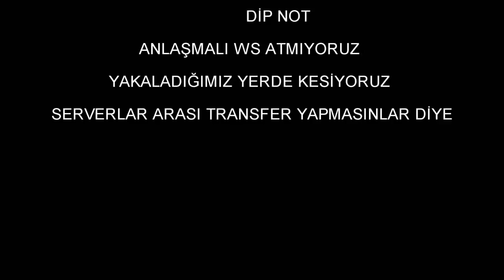KnightOnline Akara KilledBy Vs MajiiAbOriente Move II TS3 SESLİ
KnightOnline Akara KilledBy Vs MajiiAbOriente Move II